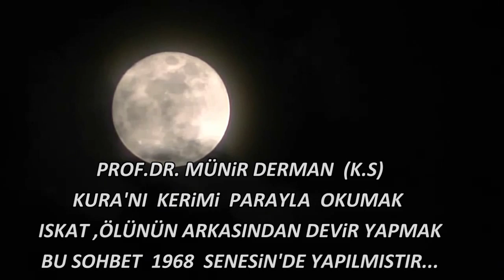Kur'anı kerimi parayla okumak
Türkiyemiz de yetişmiş son dönem Allah dostlarından alim ve  fazıl büyük insan Prof.Dr. Münir DERMAN k.s 1968 yılındaki yaptığı,kur'anı kerimi parayla okumak ,ıskat ölünün arkasından devir yapmak, konulu tasavvuf sohbeti...